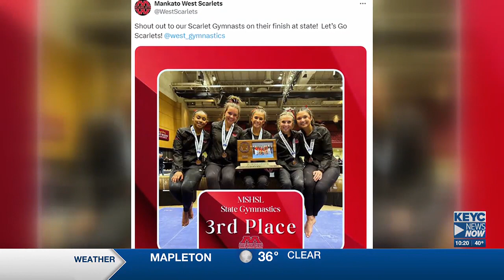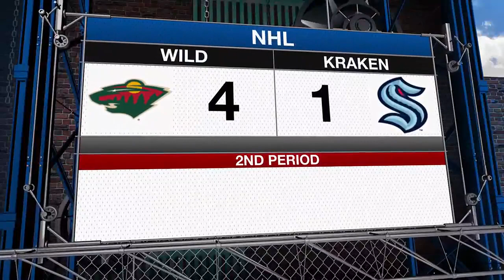Saturday Night Sports: 2-24.